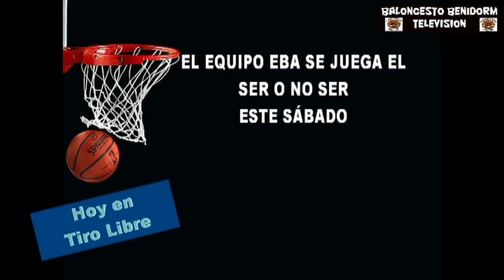PROGRAMA BALONCESTO JUEVES 11 DE ABRIL